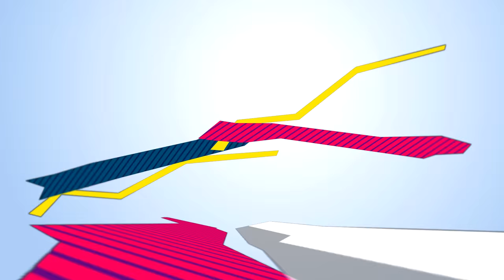Краски - Оранжевое Солнце (Serxio1228 Remix)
1xBet предлагает шикарный бонус в 100% на первый депозит!
Регистрируйся и получай до 5000 рублей уже через пару минут.
Перейди по ссылке - и начинай выигрывать с нами!

Каждый игрок при регистрации на  1xBet  получает  100% приветственный бонус  до 400USD.Минимальная сумма депозита по условиям акции составляет 1USD.

Всем привет! Сегодня у нас ремикс от Serxio1228 на композицию Краски - Оранжевое солнце! ЗАЖИГАЙ!!!
Всем Спасибо!

Канал 100% Made For You представляет Вашему вниманию лучшие ремиксы на популярные музыкальные композиции 80-х, 90-х и 2000-х годов в самых разнообразных стилях музыки: евроденс (eurodance), диско (disco), популярная музыка (pop), рэп, хип-хоп (hip-hop), рок (rock), dancecore и др. направлений, а так же видео-ролики на современную музыку. На канале можно посмотреть новые видео-ролики на хиты прошлых лет в современной обработке.